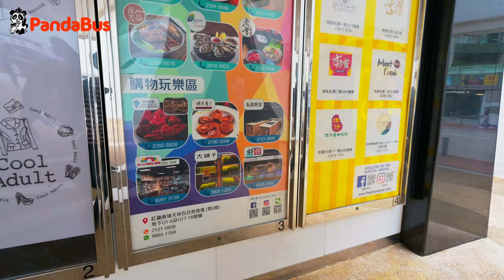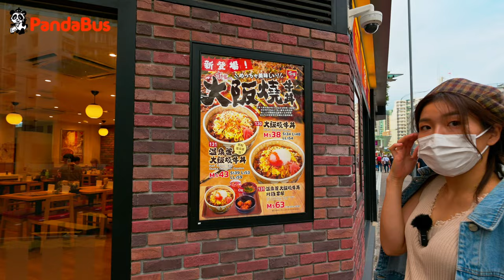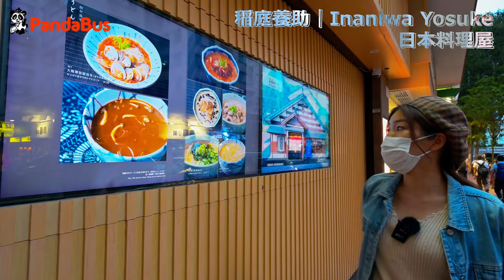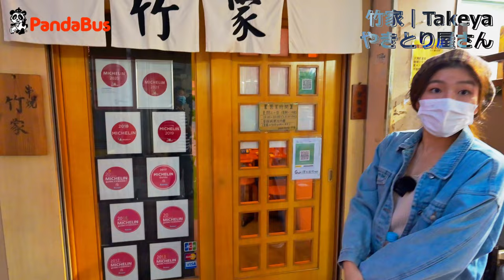‹香港› [4K] お散歩 #44「黄埔」～ 最も多くの日本人が暮らす住宅街へ！人気四川料理「詠藜園(ウィンライユン)」もご紹介 ｜2021年10月6日撮影｜Whampoa｜ワンポア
こんにちは！ 観光ツアーの企画・販売・運行をやっているパンダバスです！
お散歩は かつてココ(黄埔)に住んだことのあるすべてのみなさまの思い出を辿ります！
香港で最も多くの日本人が住んでいると言っても過言ではない黄埔(うぉんぽー)へ行ってきました。
タマミさんも動画の中で言っていますがこれまでの累計ではかなりたくさんの香港在住日本人のみなさまがこの黄埔花園(ウォンポアガーデン)乃至その他のウォンポア地区のマンションに住まれてきたのではないでしょうか？ 当然、MTRワンポア駅ができる前においでだった方も！
香港島の灣仔に住んでいるタマミさんですが九龍半島側の黄埔地区の開発にもかなり詳しい様子でした。
お散歩で街の景色を眺めながら香港在住3年目のタマミさんの縦横無尽な香港話を聞けば、最新の香港事情がまるわかりです。
なお、香港の街歩きでどちらか具体的にご覧になられたい場所や対象がございましたらコメントでリクエストいただけると嬉しいです。できるかぎりおこたえしていきたいと思っています。

大家好🐼

如果大家覺得有趣,請多多支持我地嘅channel啦😌!